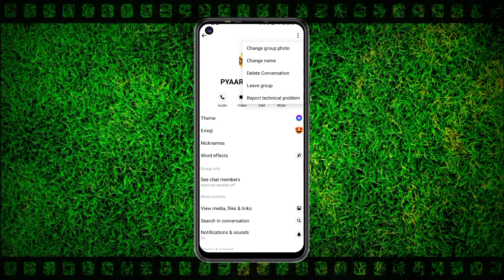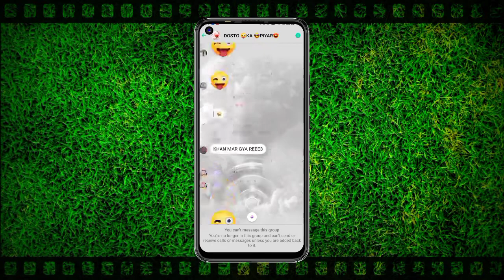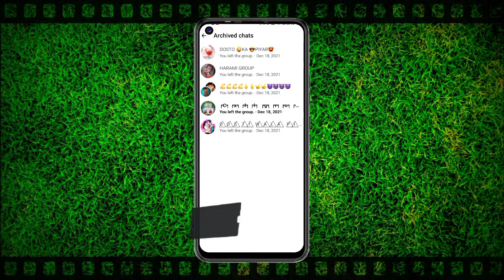facebook messenger delete chat video photo group recovery 2022 | Fb all details recovery | WebSocial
facebook messenger delete chat video photo group recovery 2022 | Fb all details recovery

gyzz Aaj ki iss video main aapko bataunga ki facebook messenger delete chat video photo group recovery 2022 and Fb all details recovery

your queries-

facebook messenger delete chat video photo group recovery 2022
Fb all details recovery
facebook par delete huye photo video ko wapas lane ka tarika
fb messenger any photos and videos recovery problem solve 2022
how fix fb messenger delete photo video chat recovery in 2022